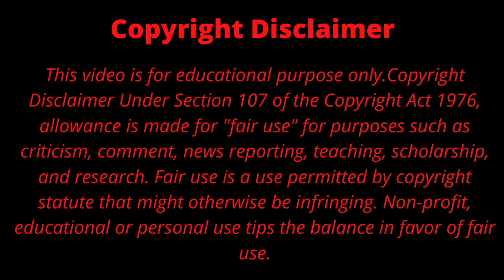Bangladesh in 4K || রূপসী বাংলাদেশের প্রাকৃতিক সৌন্দর্যের ছোট্ট নিদর্শন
Hello, friends welcome to Bangladesh in 4k video. enjoy the beauty of Bangladesh.